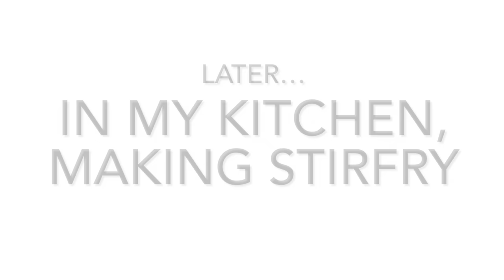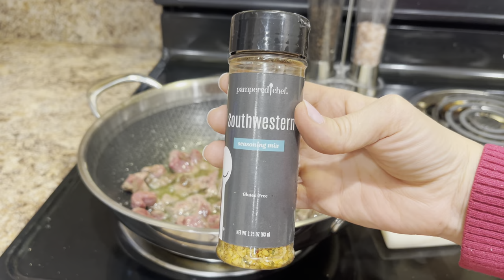Our Busy week, Making a stir Fry, Thanks Giving Dinner,